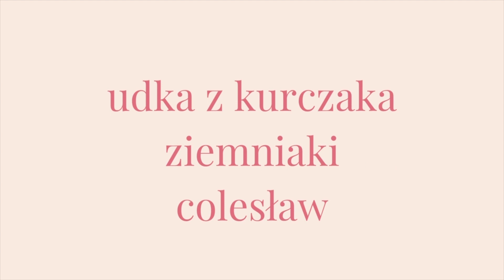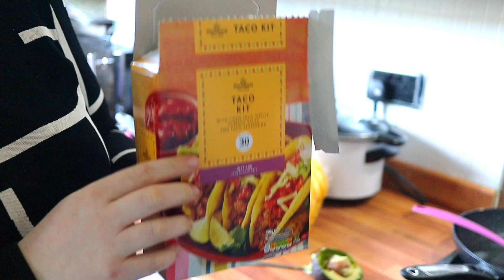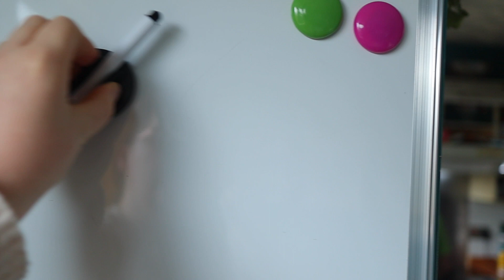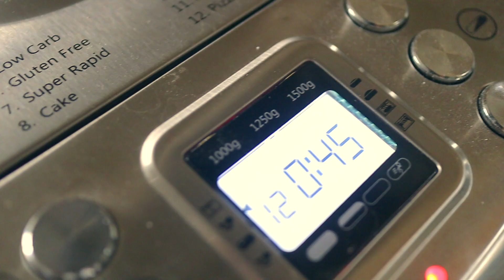#97 6 POMYSŁÓW NA OBIADY dla Twojej rodziny// PO TANIOŚCI BLOG